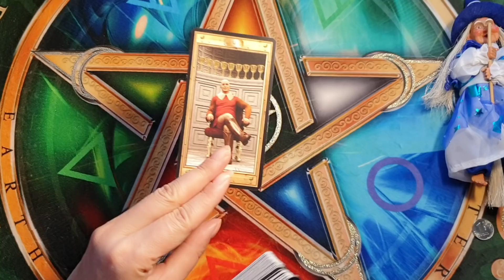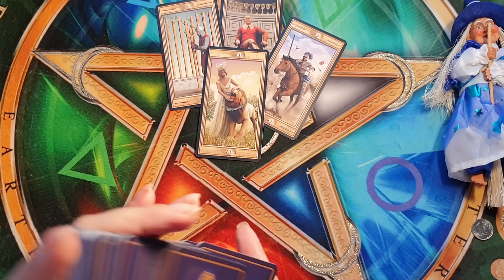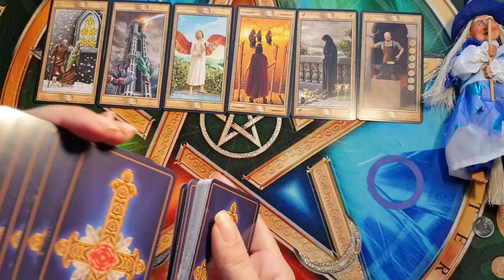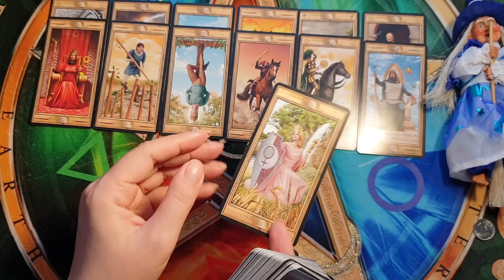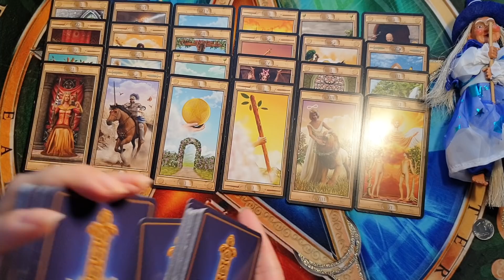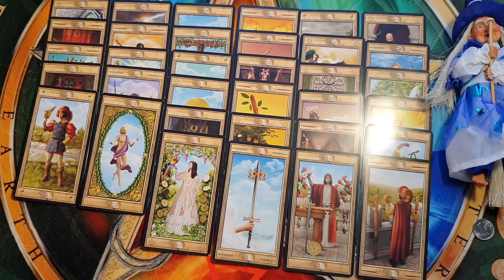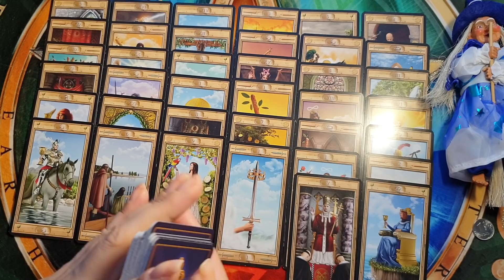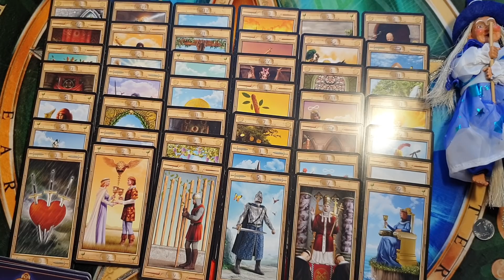ВЫ БУДЕТЕ ШОКИРОВАНЫ! ГДЕ ОН И ЧЕМ СЕЙЧАС ЗАНИМАЕТСЯ